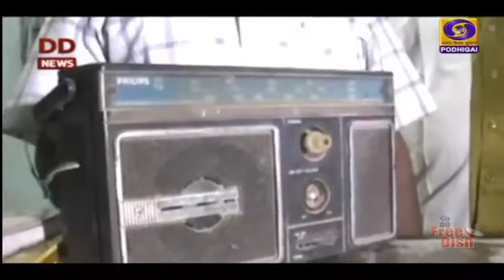ஜூலை 25ல் மனதின் குரல் நிகழ்ச்சி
மனதின் குரல் நிகழ்ச்சியில் உரையாற்றுகிறார் பிரதமர் நரேந்திர மோதி - இன்றைக்குள் கருத்துக்களை தெரிவிக்கலாம் என பொதுமக்களுக்கு அழைப்பு.